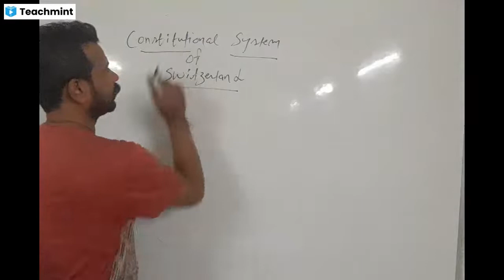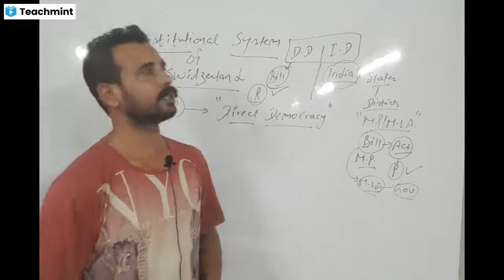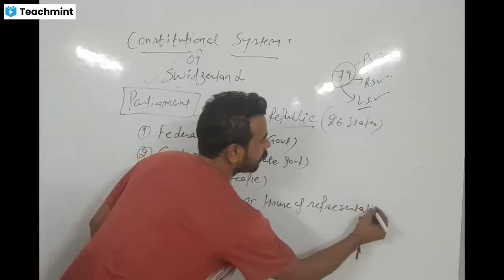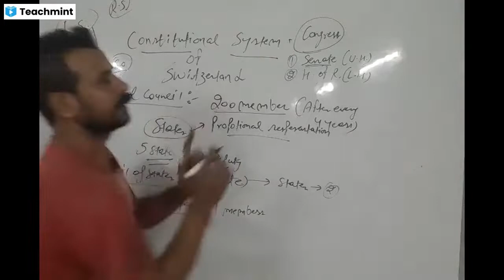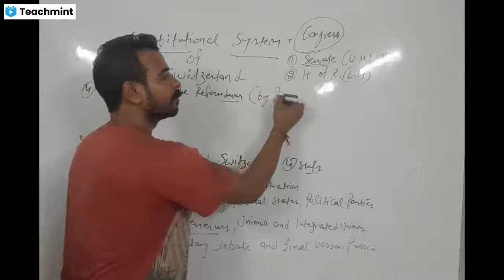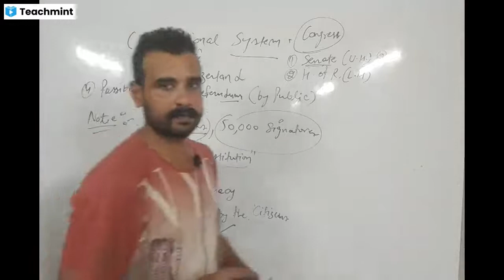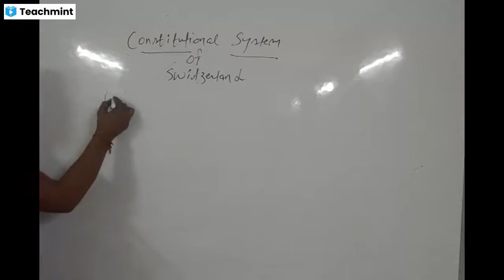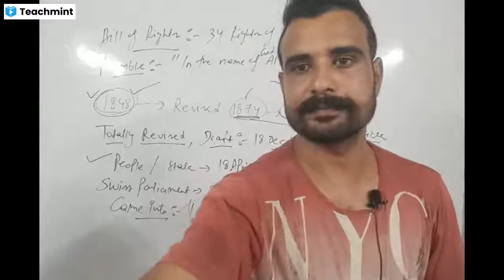Constitution of Switzerland ( Fact, Unique, Features) # Viral Lecture of Political Science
for all Govt exam preparation, specialist  for ppsc, Ias & others exam # General studies
 mean courses # Master Cadre # Lecturer  Cadre # Psssb # PPSC # UPSC # PTET # CTET # ETT # Punjab  Police